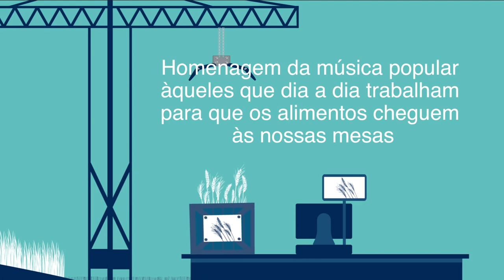Vítor Santana "Viramundo"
Homenagem da música popular àqueles que dia a dia trabalham para que os alimentos cheguem a nossas mesas  👨‍🌾👩‍🌾🥦🍅🥔🥕🍠🌽